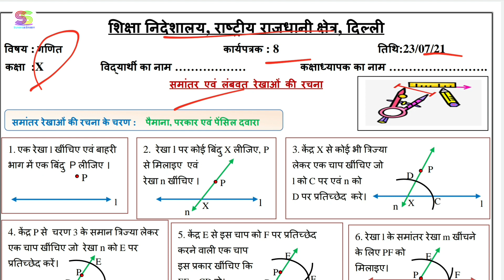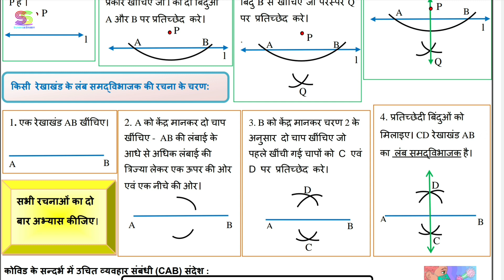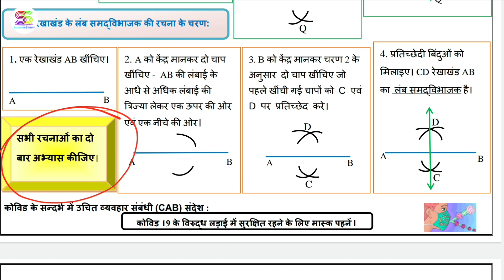Worksheet no. 8 Date 23-07-2021 Class 10 th Subject - MATHEMATICS (HINDI MEDIUM) only Answers